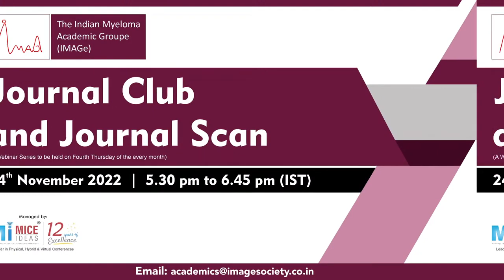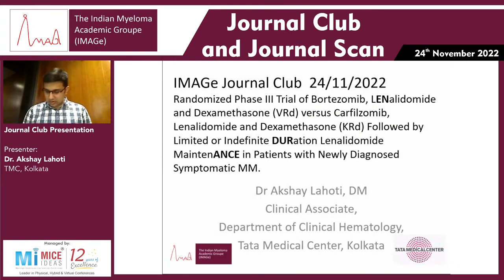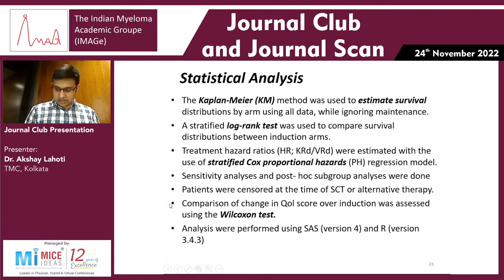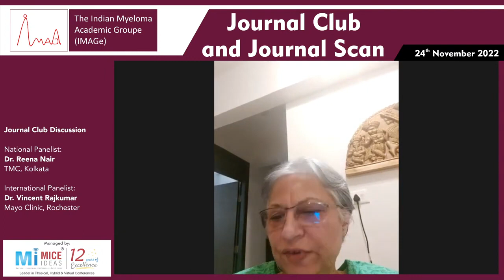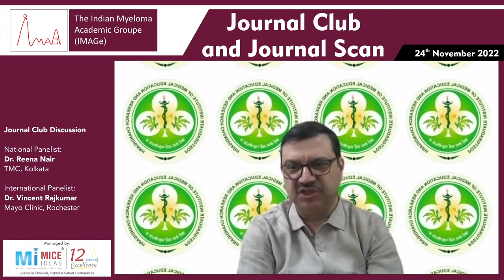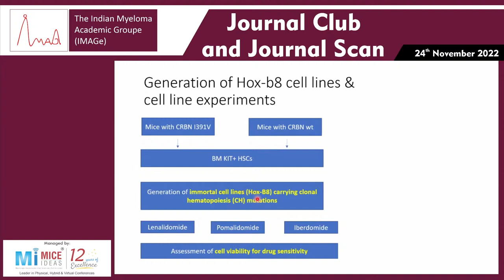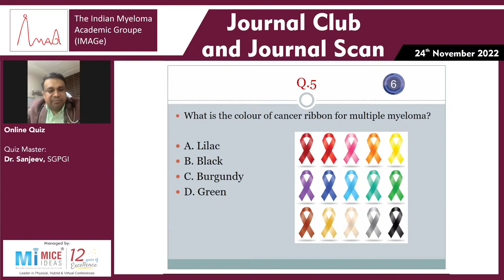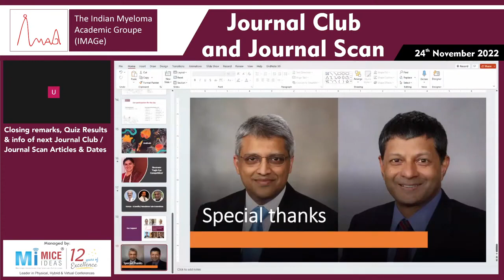Journal Club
Journal Club Meeting - Nov 2022